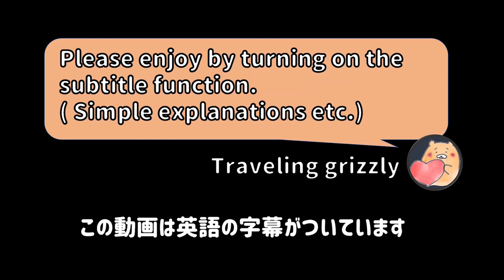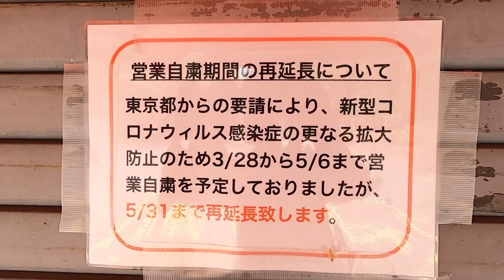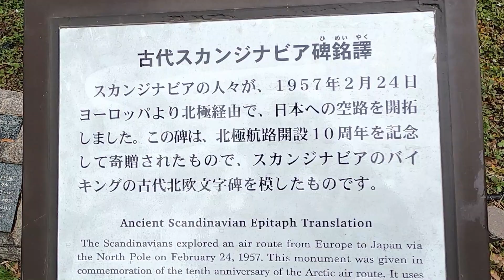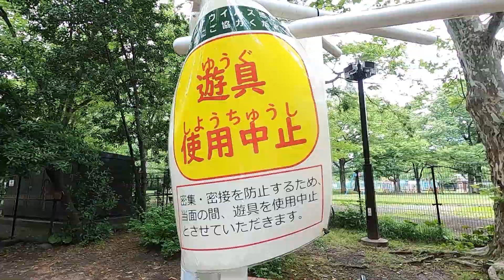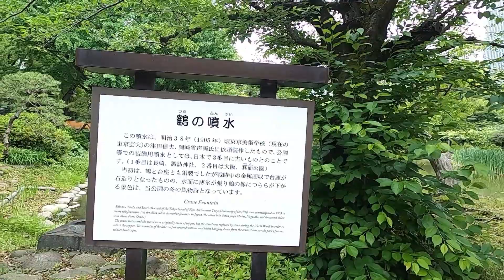Japan travel：Hibiya Park Tokyo 2020.5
It is Hibiya Park on weekdays when the emergency declaration of the new coronavirus is being issued. It was quiet.It is a metropolitan park located in the central part of Tokyo with a park area of ​​161,636.66 square meters.

The main facilities in the park are the City Hall, Hibiya Public Hall, large and small open-air concert halls, Hibiya Library Cultural Center, wedding hall, tennis court, Matsumotoro (restaurant), etc. In addition, many trees and large and small flower beds that grow in the park entertain the eyes of city dwellers and tourists with the seasonal flowers and greenery.

緊急事態宣言発令中の平日の日比谷公園です。閑散としていました。

東京都心部に位置する都立公園で、公園面積は161,636.66平米とのこと。

園内の主要な施設として、市政会館および日比谷公会堂、大小の野外音楽堂、日比谷図書文化館、、結婚式場、テニスコート、松本楼（レストラン）などがあり、園内に生える多くの樹木と大小の花壇が、四季折々の花と緑で都市生活者や観光客の目を楽しませています。

Enjoy the feeling of Japan travel with the video!

日本の散歩動画・旅行動画をのんびりアップします。
動画でひとときの旅行気分を味わってください！

◆Popular Playlist　人気の再生リスト◆

◆Popular Videos　人気の動画◆

◆My Favorite videos 私が愛する動画たち◆

tokyowalk japanwalkl Hibiya park